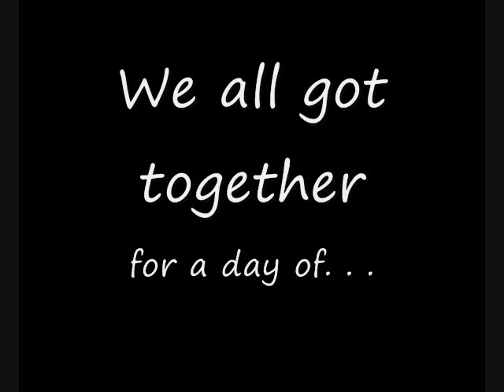The pennington family reunion 2012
All of our family got together on the 15th of September 2012. This is the product of that get together. I do think that we have planned it again for next year in ohio. :D